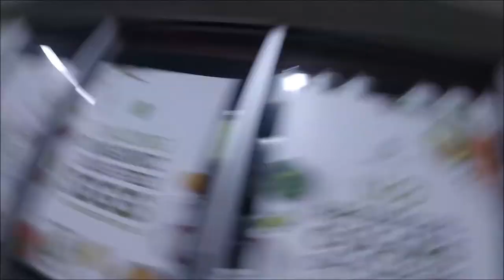Strength training for cyclists - How often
Strength training for a cyclists is important for a lot of reasons:
SPEED: want to go fast? you have to pedal hard. The right strength training will help.
ENDURANCE: The right kind of strength training will give you muscular endurance., allowing you to ride longer with less fatigue.
WEIGHT LOSS: That's right! want to loos body fat? Then lift weights.

I weight train 3 days a week in order to get lean and build muscular endurance. Every cyclist can benefit from it and see increased fitness and cycling power. Weight training often is associated with bulking up, but really it depends on how you use it.